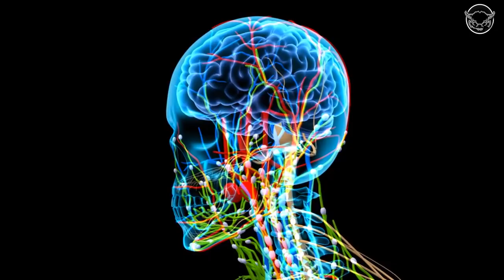BABA VANGA 2021 KEHANETLERİ!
Kahin Baba Vanga her sene olduğu gibi 2020'de de kehanetleriyle gündeme gelmişti. Koronavirüs dahil birçok salgın ve felaketi bilen Baba Vanga'nın 2021 için neler söylediği merak konusu oldu. Peki Baba Vanga kimdir? Baba Vanga 2021 için hangi kehanetlerde bulunmuştur?

Kehanetleri tüm dünyanın gündemin düşmeyen Kahin Baba Vanga, 2. Dünya Savaşı zamanlarından itibaren paranormal yeteneklerle ve doğru çıkan kehanetleriyle anılmaktadır. 1996 yılında vefat eden Baba Vanga'nın kehanetleri çıkmaya devam ediyor. Hayatı boyunca birçok kehanette bulunan Kahin Baba Vanga'nın söylediklerinin en az %80'inin doğru çıktığı biliniyor. Baba Vanga 2020 yılı için çok sayıda kehanette bulunmuştu ve neredeyse hepsi doğru çıktı. Bunların başında da tüm dünyayı kasıp kavuran Koronavirüsü var. Baba Vanga Koronavirüsü gibi doğru çıkan Donald Trumph hakkında kehanetleriyle de gündeme gelmişti. İşte Kahin Baba Vanga'nın hayat hikayesi ve Baba Vanga 2021 Kehanetleri!